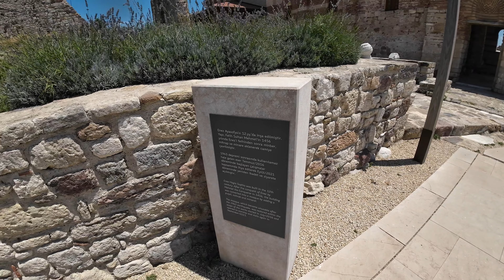MOTORLARI UÇURUMDAN TAŞIDIK | TRANS EURO TRAİL (TET) - TRAKYA TURU BÖLÜM 3 | Hero Xpulse 200 4V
Selamlar herkese, Trakya gezimizin 2. gününde TET (Trans Euro Trail) rotasına girdik. Keşan'ın hemen altından bu rotaya girip İpsala'ya kadar olan kısmı takip ettik. Rota bizi yormadı ama iptal edilen yollardan motosikletleri geçirmek zor oldu. Rotayı merak ediyorsanız adresinden Trans Euro Trail Turkiye (TET Türkiye) kısmından bakabilirsiniz. Umarım izlerken sizde bizim kadar keyif almışsınızdır. Abonelik ve beğenileriniz için şimdiden teşekkürler. Kendinize iyi bakın.

►Kask Kamerası : Dji Osmo Action 4
►Gidon Kamerası : Dji Osmo Action 3
►Motosiklet : Hero Xpulse200 4V